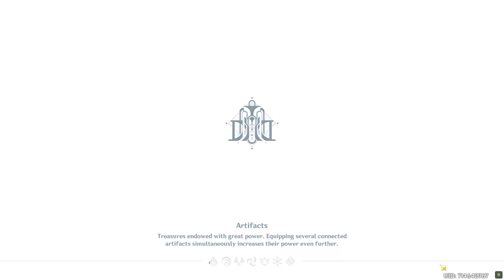genshin impact dailies part 205